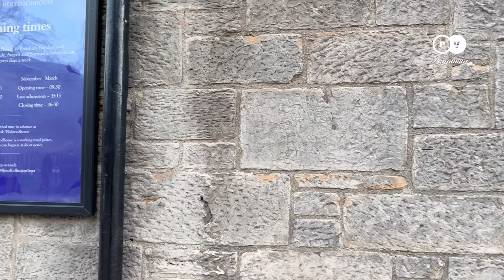S2E3: A walk along Royal Mile ( Edinburgh walking tour ) /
Walking along the Royal Mile in Edinburgh is like stepping back in time while being enveloped in the vibrant energy of a bustling modern city. This historic thoroughfare stretches for approximately one mile from the magnificent Edinburgh Castle to the splendid Palace of Holyroodhouse, offering a captivating journey through the city's rich past and dynamic present.

As you stroll along the cobbled streets, you'll be surrounded by a fascinating blend of architectural marvels, from medieval buildings with intricate stonework to elegant Georgian facades. The Royal Mile is lined with charming shops, traditional pubs, and quaint cafes, where you can discover unique souvenirs, sample delicious Scottish cuisine, or simply relax and soak in the atmosphere.

Along the way, you'll encounter a variety of historic landmarks and points of interest, including the iconic St Giles' Cathedral, the imposing John Knox House, and the intriguing Museum of Edinburgh. Street performers and musicians often add to the lively ambiance, providing entertainment that resonates with the spirit of the city.

Whether you're a history enthusiast, a culture buff, or simply looking to experience the essence of Edinburgh, a walk along the Royal Mile promises a memorable and enriching experience that captures the heart and soul of this enchanting Scottish capital.
Time codes
00:00 - 00:14 Intro
00:14 - 01:22 Coming up next
01:22 - 03:31 Castle Hill esplanade
03:31 - 06:00 Royal Mile start
06:00 - 12:20 Scottish Piper
12:20 - 12:45 St. Giles' Cathedral
12:45 - 12:58 Statue of Walter Scott
12:58 - 19:41 St. Giles' Cathedral from Inside
19:41 - 21:09 Mercat Cross
21:09 - 21:37 Adam Smith Statue
21:37 - 25:26 Street Musician
25:26 - 29:13 Cockburn Street
29:13 - 29:59 Waverley Train station
29:59 - 29:59 South Bridge Street
33:16 - 40:34 Radisson Hotel
40:34 - 40:04 Museum of Edinburgh
44:04 - 46:31 Scottish Parliament
46:31 - 52:11 The Palace of Holyrood House
52:11 - 54:46 Holyrood Park
Other videos from  @Pano-Vista
Note: No part of this video may be used or reproduced without our written permission.
| Edinburgh | Historic | Royal Mile | Princess street | Bagpipes | Holyrood Palace | Victoria Street | Greyfriars Kirkyard | St. Giles cathedral | Scott Monument | Royal Mile | Castle | Arthur's Seat | Historic | Water of Leith| Princes Street | Local Cuisine | Royal mile public transport | Museums on royal mile | best time to visit royal mile | Royal mile on budget | oldest building on royal mile | Guided tours on royal mile | Parking near royal mile | Royal mile 4k | Royal mile free walking tours | Royal mile walk | Why is it called the Royal Mile | Royal mile at midnight | Royal mile facts | Royal mile history | Royal mile location | Royal mile tour | Royal mile tourist attractions | How long does the Royal Mile take | Is the Royal Mile the same as High Street | Things to do on royal mile | Best places to eat on royal mile | Royal mile nightlife | the royal mile | royal mile tours | royal mile activities | royal mile at night | filling station royal mile |